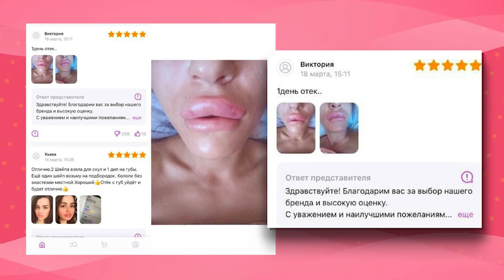Россиянки стали сами увеличивать себе губы. Чем опасны такие эксперименты?